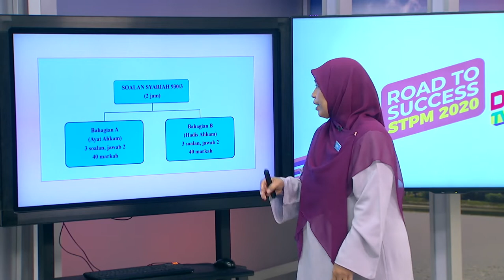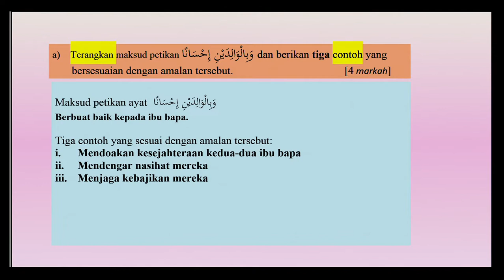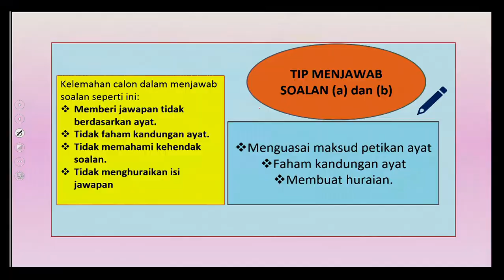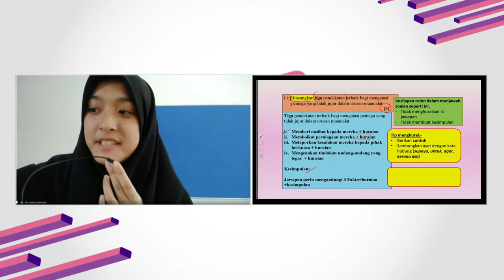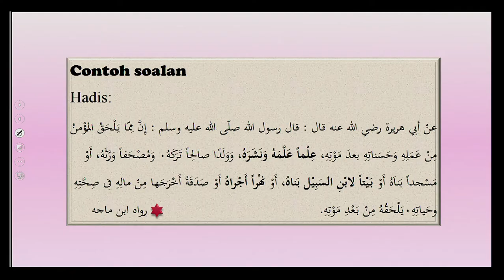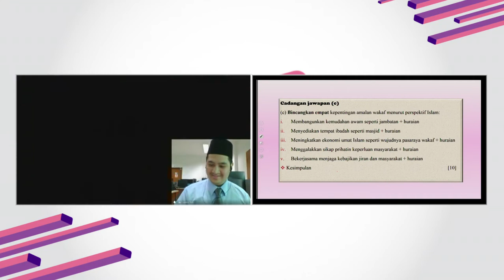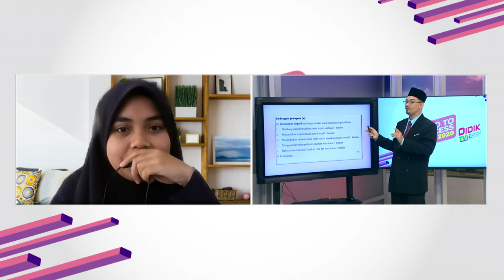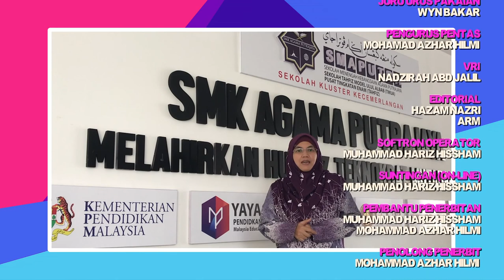DidikTV Road To Success Stpm 2020 Ep 14 Syariah